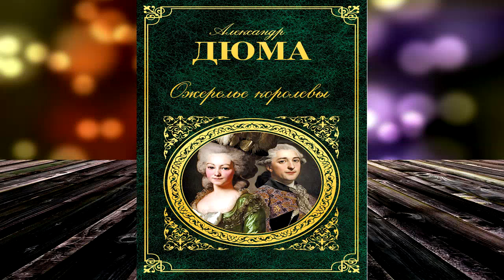Ожерелье королевы (Александр Дюма) Аудиокнига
Описание книги
Придворные ювелиры Бамер и Боссанж предлагают Людовику XVI купить для его супруги Марии-Антуанетты великолепное бриллиантовое ожерелье, изготовленное ими ещё для фаворитки Людовика XV – мадам Дюбарри. Но королева отказывается принять столь дорогостоящий подарок, предложив Людовику построить на эти деньги корабль.
Через некоторое время ловкая интриганка Жанна де Ламотт де Валуа, которой безумно хочется блистать при королевском дворе, затевает грандиозную аферу. Представившись доверенным лицом Марии-Антуанетты, она берётся заполучить драгоценное ожерелье якобы для королевы. Осуществить задуманное ей помогает кардинал Луи де Роган, тайно влюблённый в Марию-Антуанетту. Но заговорщики и не подозревают, что их, словно марионеток, дёргает за ниточки известный мистик и авантюрист граф Калиостро.

Переводчик:
Евгений Корш
Чтец:
Людмила Солоха
Правообладатель:
Клуб любителей аудиокниг